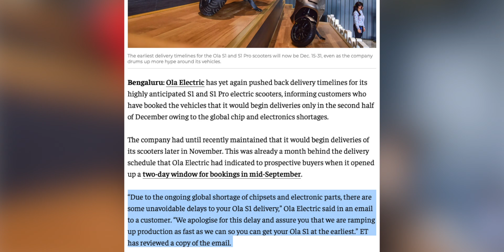NOT AGAIN! Ola Electric again Delays S1 Scooter Deliveries, Subsidy might be Lost ➡ JustEV